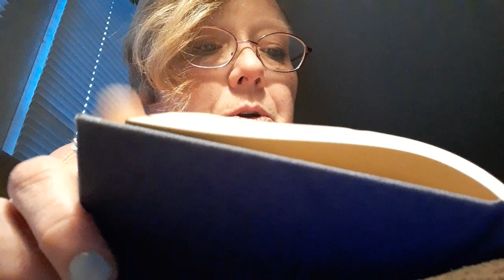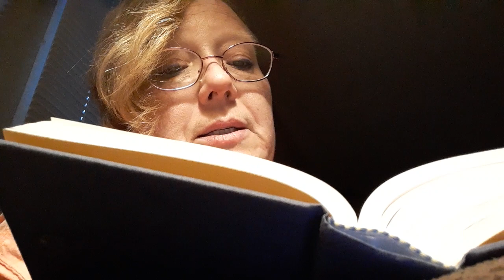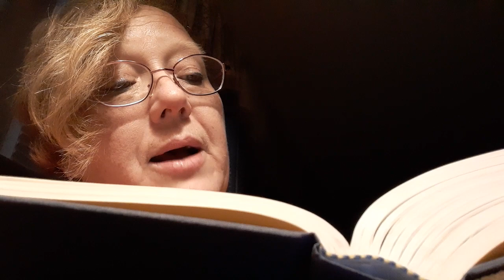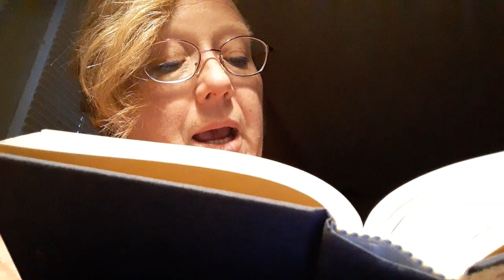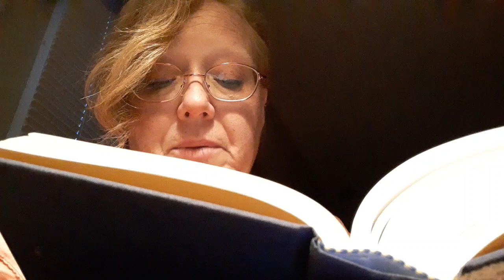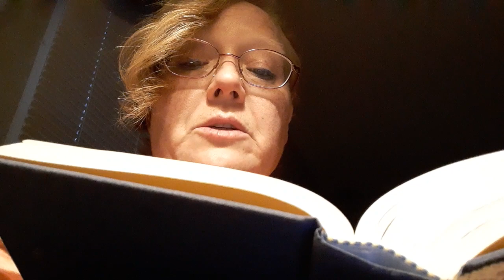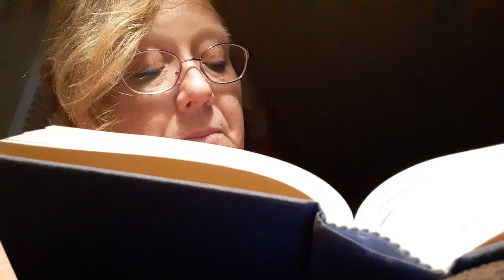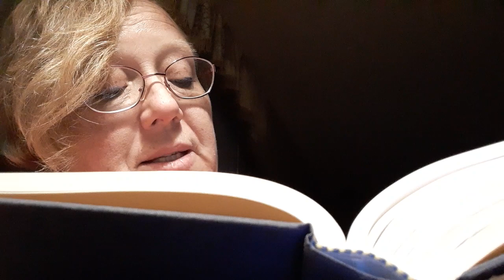The Mystical city of God pt 14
The life of the Virgin Mary as dictated to blessed Mary of Agreda by the Mother of God Herself